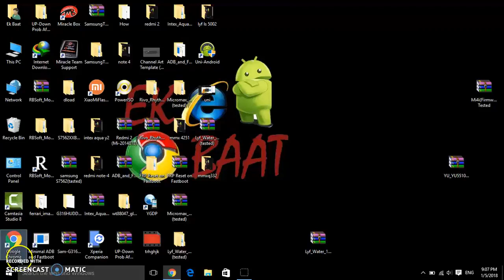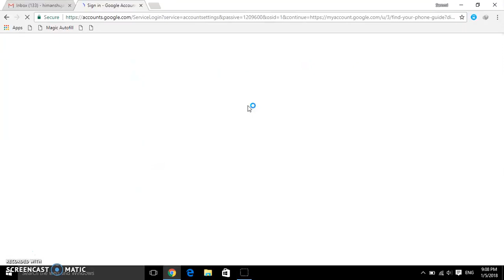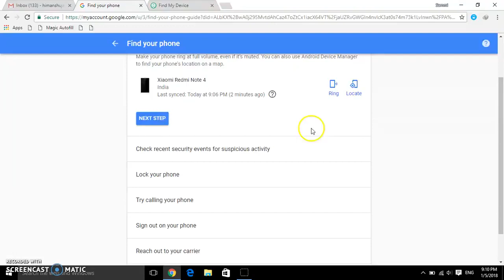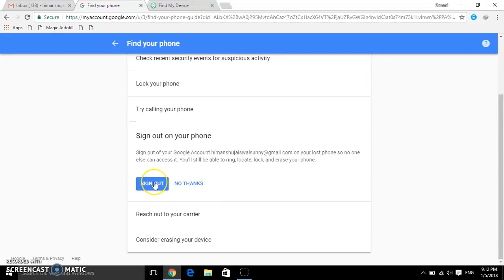Track your lost mobile, find stolen phone by Gmail